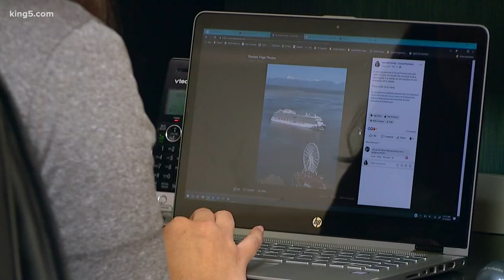Kent woman among growing number of autism travel professionals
A growing number of trip planners are taking steps to accommodate families dealing with autism, anxiety, and sensory issues. KING 5's Ted Land reports.